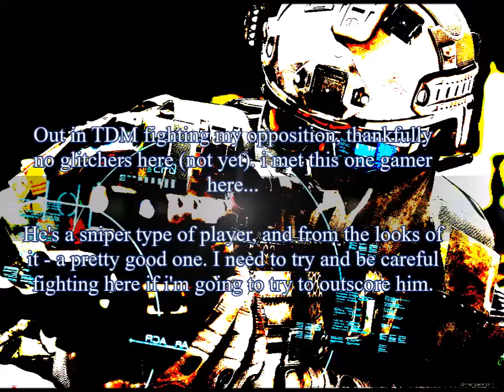WFC Server Wars [Part.14]: Vs. 'VPV_567'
The trick to beating this 'VPV' guy lies in me outscoring him, not so much focusing on trying to kill him personally. I can do this...

"A sudden surge of new players? neat!" I thought. a lot of these players I've never seen before. hopefully this game's next of gamers can END this era of glitching permanently.
[*this was rushed a tad because of megabyte space concerns]